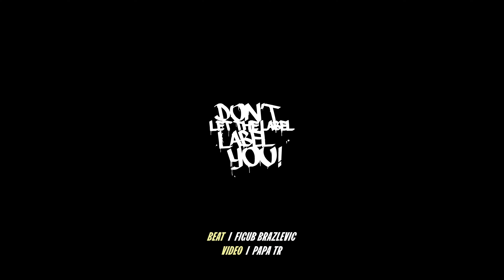Jepain vs Rolling G ⎪ Rap Battle @ Proving Grounds ⎪ DLTLLY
Viel Spaß mit dem Match Jepain vs Rolling G und guten Start ins Wochenende!

🙏 Danke für jeden Support! Bitte aktiviert nach abgeschlossenem Abo unseres Channels das Glocken-Symbol rechts neben dem Abokästchen. Lasst ein Like und Kommentar da, von Algorithmus her. Fettes DANKE an jeden Battlerap Supporter! Eure DLTLLY​-Crew. Peace!